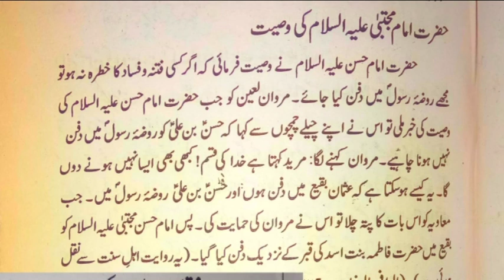imam Hassan as ki Wasiyat nama